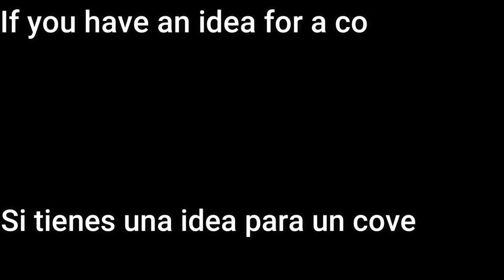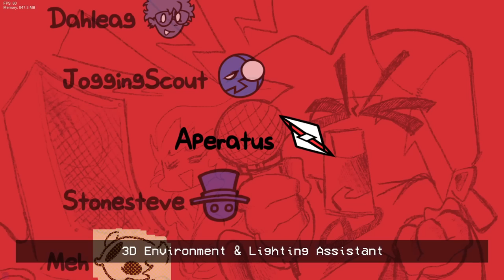FNF | Vs Lord X 3D - New Hit Single | Mods/Hard/Gameplay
Mod New Hit Single

00:00 Inicio
0:15 Credits/Subscribe
0:33 Menu
0:40 New Hit Single
1:00 Lord X 3D
2:58 Dialogues
3:10 Lord X 3D
3:38 Lord X 3D Phase 2
4:20 Dialogues
4:30 Green Hill?
4:40 Lyrics
5:15 Lord X 3D RED

6:55 Trichael
10:50 Darnell Wet Fart
12:25 Clarinet
12:35 Fiddle
12:45 Squidward

14:58 Credits
15:25 Thanks/Subscribe